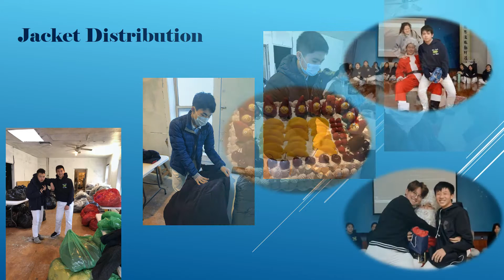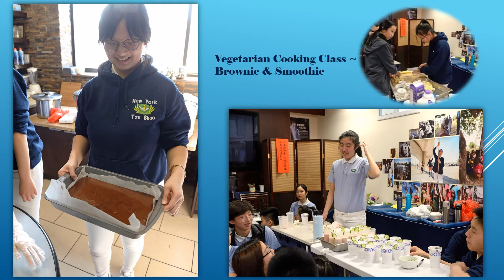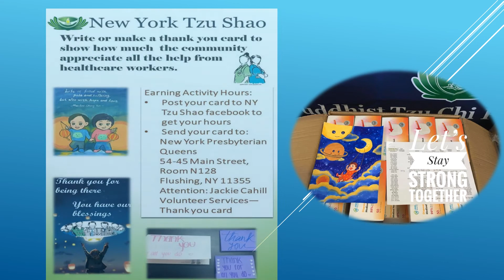2019-2020 NY Tzu Shao Activities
紐約慈少,
NY Tzu Shao,
慈少,
Tzu Shao,
紐約慈濟,
NY Tzu Chi,
慈濟,
Tzu Chi